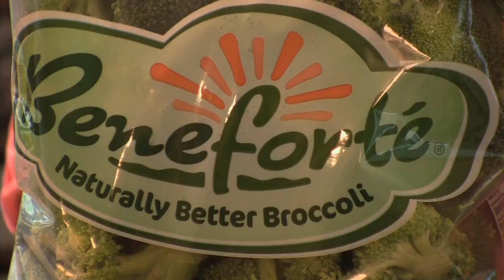Beneforte Sams Final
Beneforte Broccoli Infomercial Developed for Sam's Club markets